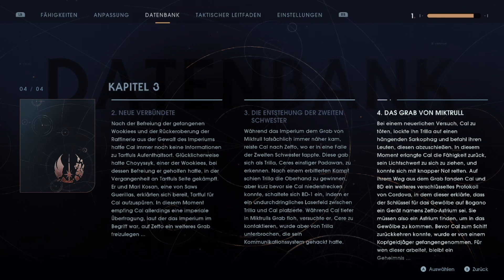Star Wars Jedi: Fallen Order - Blind - Let´s Play 14 - Irrgarten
Infos zum Game:
Publisher: Electronic Arts
Entwickler: Respawn Entertainment
Art: Action Adventura
Plattformen: Windows, PlayStation 4, Xbox One, Stadia, PlayStation 5, Xbox Series X/S

Technische Infos
Plattform: XboxSeriesX
Bild: Streamlabs
Ton: Audacity
Mikro:Blue Microphones Yeti
Schnittprogramm: VEGAS Movie Studio 14